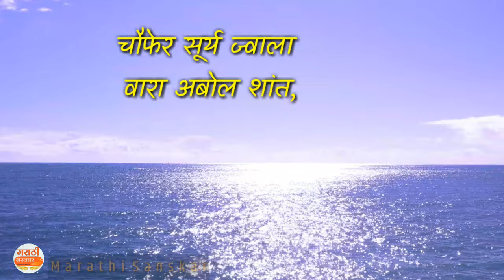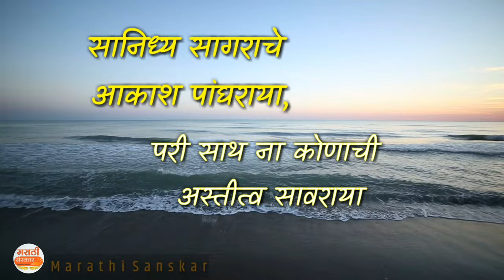घननीळ सागराचा घननाद येतो कानी | marathi kavita kinara | कवी — विद्याधर सीताराम करंदीकर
किनारा कविता मराठी